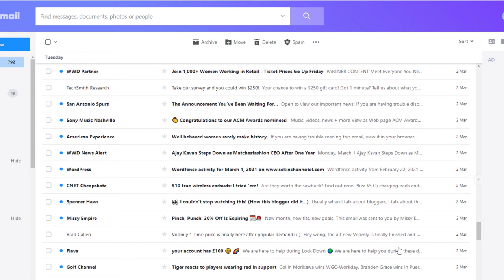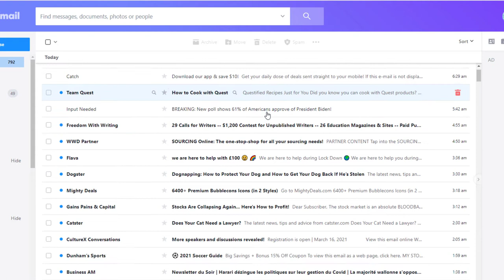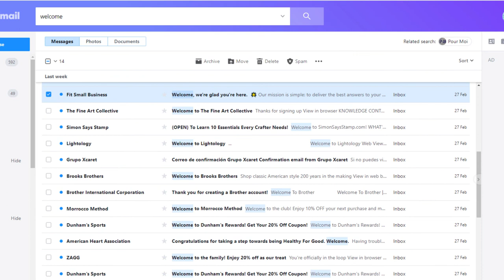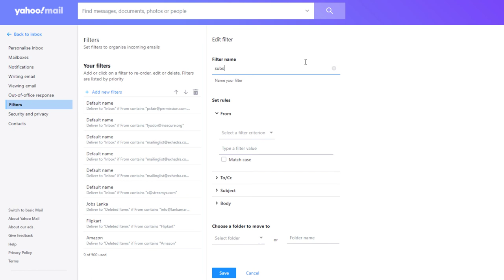Email bombing with subscription (DOS attack) , email cluster bomb explanation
Email bombing with subscription (DOS attack) or email cluster bomb , what are they really doing ? list linking email bombing.  This usually means your email's related account is being specifically targeted by Hacker.

These emails are created to distract and overwhelm you from any security messages or emails.